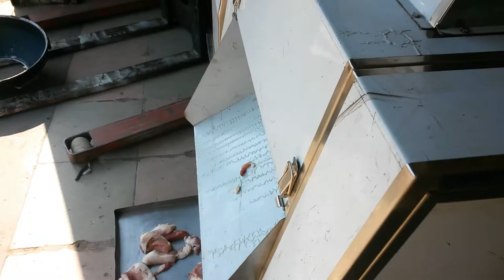大型切片机試片 1 151017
any enquiry,  pls phone Eddie Lee  97422148